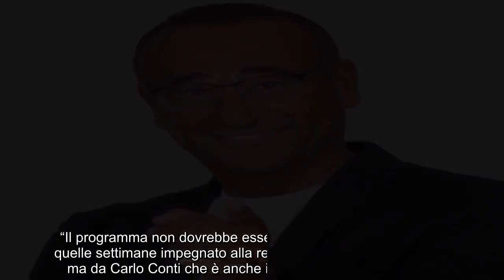“Ma allora è vero”. Carlo Conti, grossa novità su Tale e Quale Show